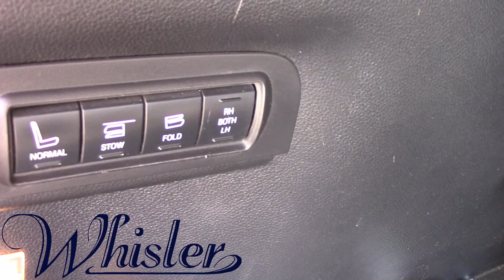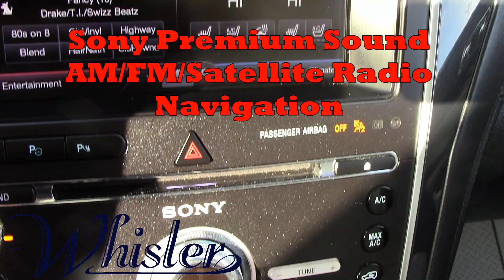PRE-OWNED 2016 FORD EXPLORER 4WD 4dr Platinum U5137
This Used Magnetic 2016 Ford Explorer is for sale at Whisler Chevrolet; featuring a V6 Cylinder Engine and a Platinum Trim. Compare our pricing to other auto dealers; give us a call at if you have any questions; then pay us a visit to see why we are a premier Chevrolet dealership near Rock Springs and Green River, located in ROCK SPRINGS, WY.

VEHICLE HIGHLIGHTS
Platinum trim, Magnetic exterior and Medium Soft Ceramic interior. NAV, Sunroof, 3rd Row Seat, Heated Leather Seats, Power Liftgate, 4x4, Tow Hitch, Alloy Wheels, Turbo, "Materials are attractive and luxurious, with a soft-touch dashboard and precise-feeling controls. The front seats welcome a wide variety of body types, and the cabin is particularly quiet as well." -Edmunds.com. Ford Platinum with Magnetic exterior and Medium Soft Ceramic interior features a V6 Cylinder Engine with 365 HP at 5500 RPM*.

Edmunds.com's review says "Materials are attractive and luxurious

Pricing analysis performed on 1/25/2023. Horsepower calculations based on trim engine configuration.